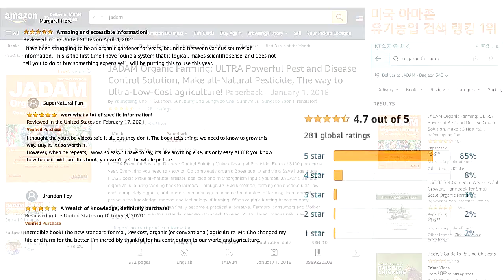김동수님은 올해로 34년째 자연양돈을 하고 있다. /Kim Dong-soo has been doing organic pig farming for 34 years.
김동수님은 올해로 34년째 자연양돈을 하고 있다. 돈분을 발효시켜 양질의 퇴비로 만들어 사용한면서 성공적인 복합영농으로 성큼 다가선 그의 자연양돈 이야기를 들어보자.

Kim Dong-soo practices combined agriculture.